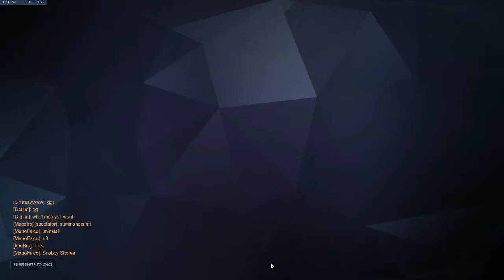Hanzo Scrim O11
Fun scrim with some brothers! We pop off with the attack and clap their Goats!